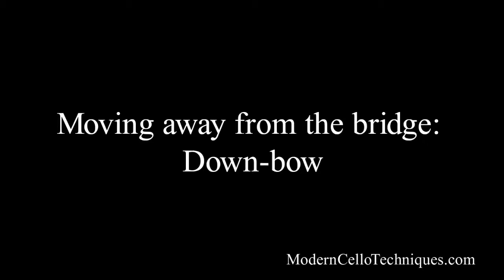Moving away from the bridge - Down Bow